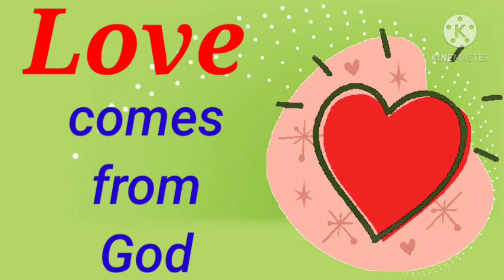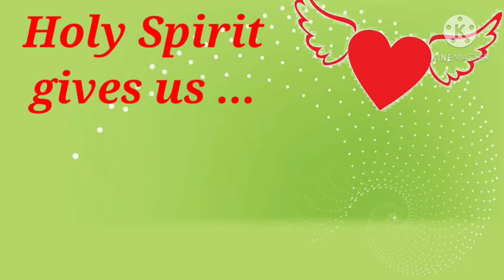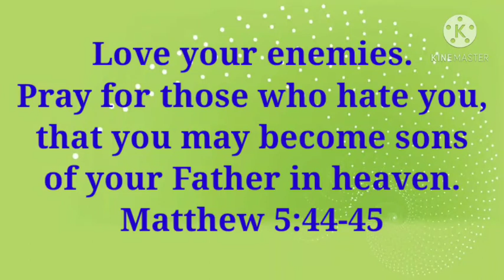GOOD CHARACTER TRAITS